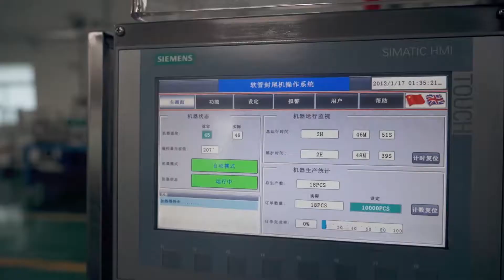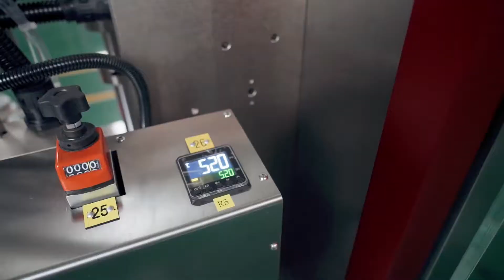Tube filling and sealing machine mildy wash ,hand cream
daily chemical machine # sealing machine tube filling machine